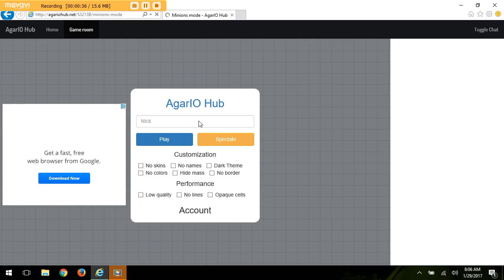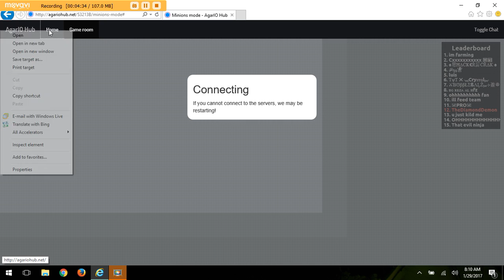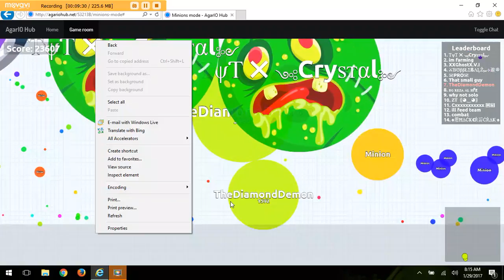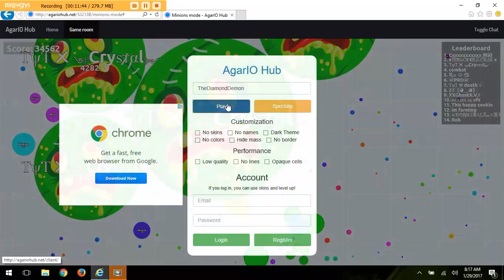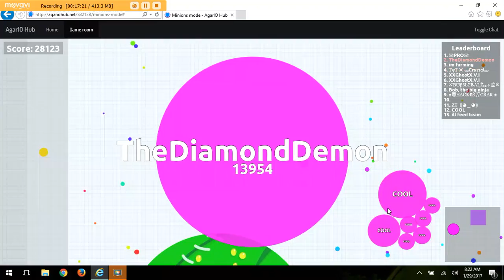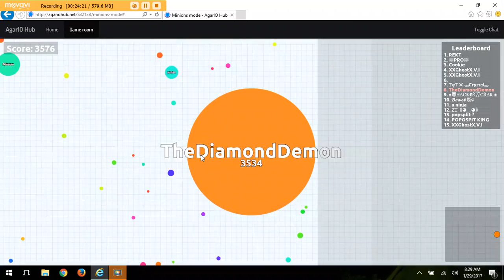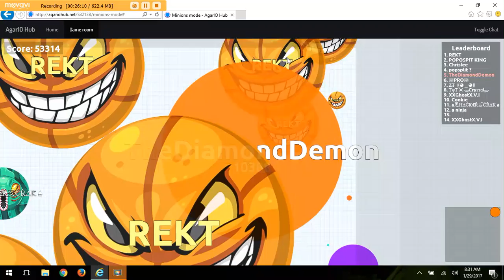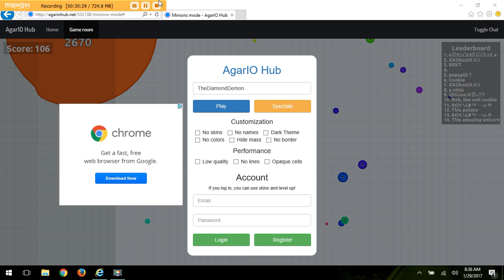How to kill teams in agarhub EASY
i kill teams in agariohub.net